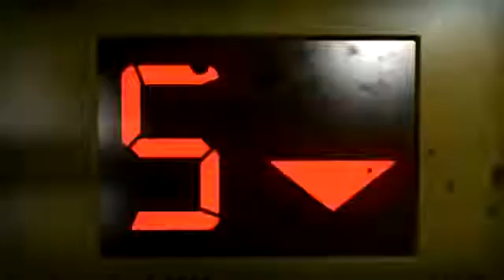Left 4 Dead 2 Trailer en español latino